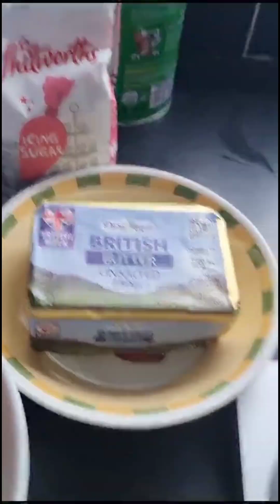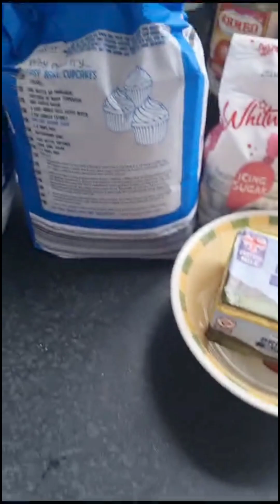Farah's Food Tutorial - Victoria sponge cake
Victoria Sponge cake baked without oven